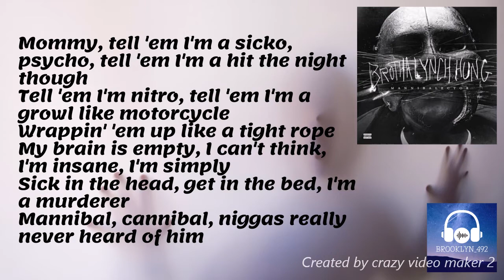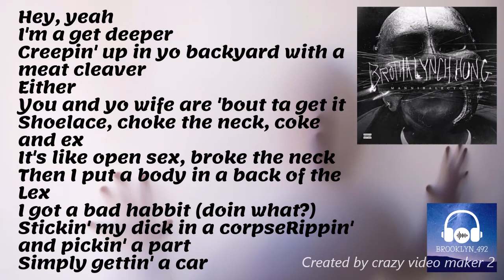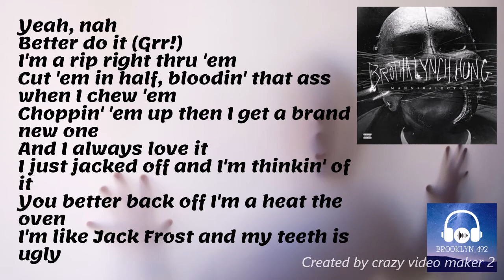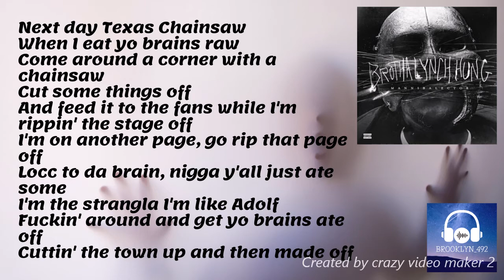Brotha Lynch Hung - Meat Cleaver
This song is highly disturbing so listen at your own risk